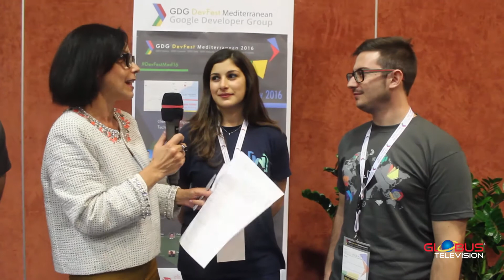GDG DevFest Mediterranean 2016 - Fabio Arceri - Federica Greco - Danilo Mirabile